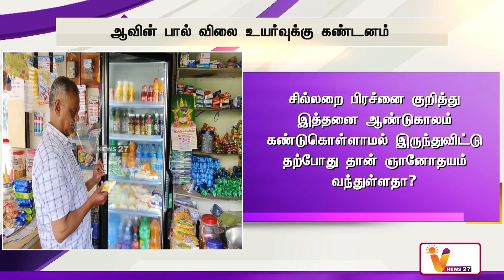ஆவின் பால் விலை உயர்வுக்கு கண்டனம் | PONNUSAMY | AVIN MILK